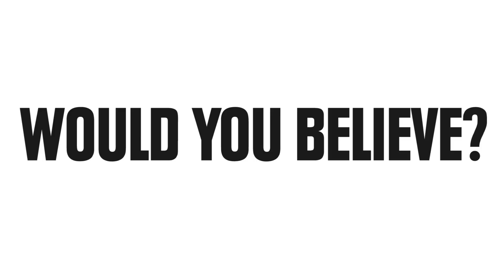8 Creatures You Won't Believe Exist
Anemone Stinkhorn Fungus -- Peter Kuttner
Vimeo.com/7180742